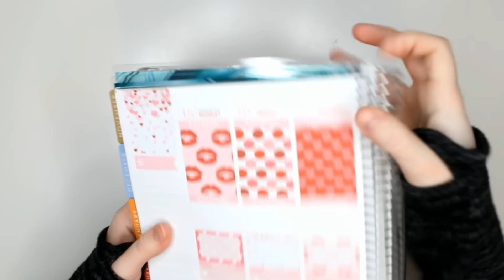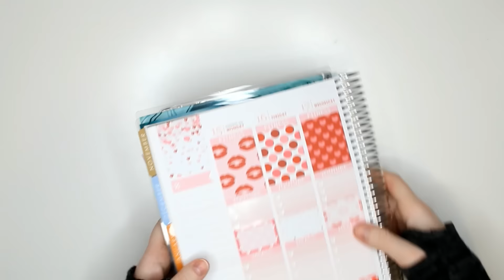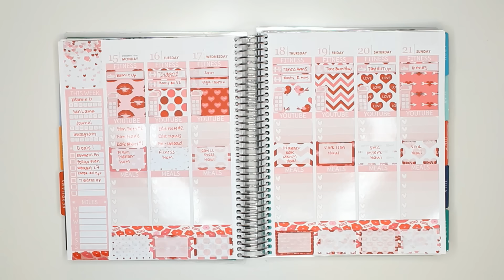PLAN WITH ME // Planner Kate Valentine's Kit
Let me know what you guys think about Sunday vs. Monday uploading for my main planner PWM videos :) XOXO

I post midweek and end of week spreads if you want to see what the finished spread looks like!

Please check out my FAQ post - I've answered lots of questions that normally get asked in the comments :)

* * F E A T U R E D  S H O P S * *

XOXO Samantha